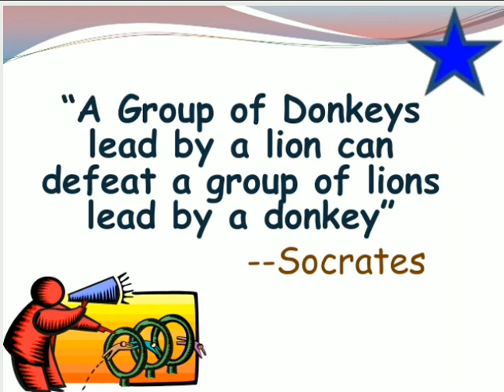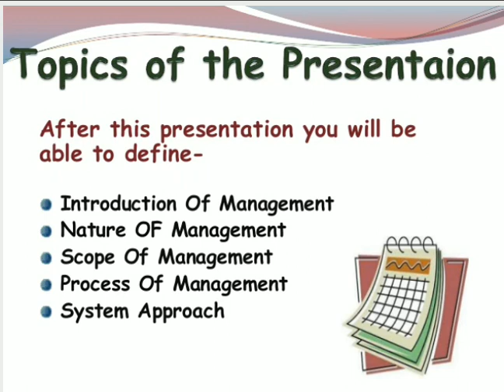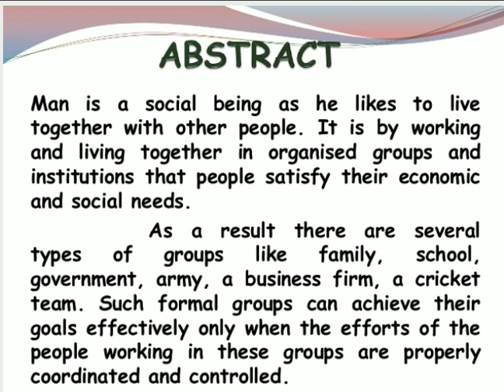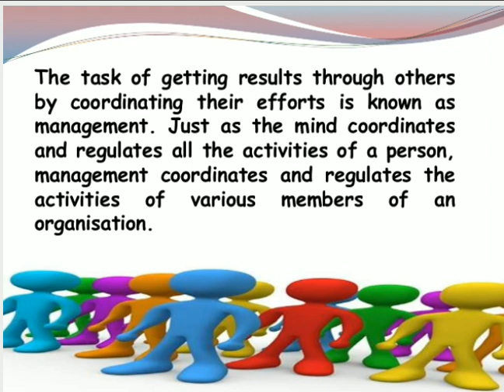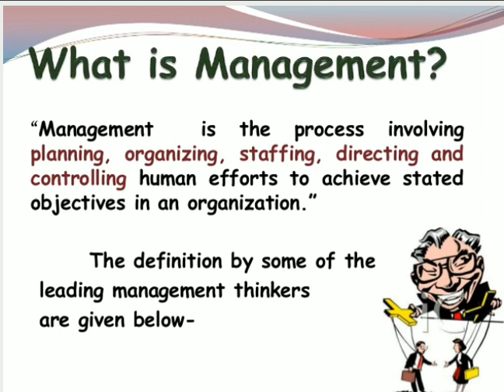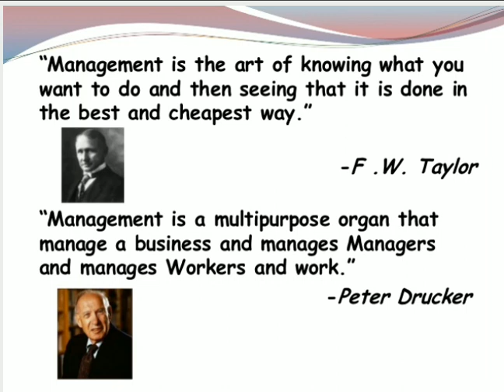Business studies lecture3..management